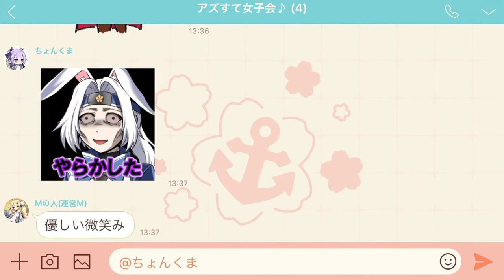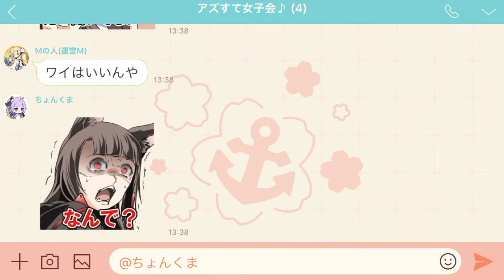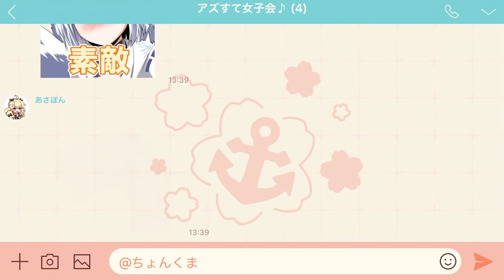アズレン すて～しょん♪第3回配信コメント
好評配信中のスマホ向けゲーム「アズールレーン」の情報発信番組です。
パーソナリティは、
ユニコーン、高雄、エクセター 役の加隈亜衣さんと
汎用型ブリ、試作型ブリMkII 役の下田麻美さんです！

アズレンの情報をお届けしつつ、
加隈亜衣さんと下田麻美さんの軽快なガールズトークをお届けする番組！

さらに、下田麻美さん担当のブリシスターズパワーで、
指揮官のアズレン愛を限界突破させる！？
ぜひ、アズレンのキャラ達と一緒に楽しんでくださいね♪

『アズレン すて～しょん♪』の番組ページはこちら